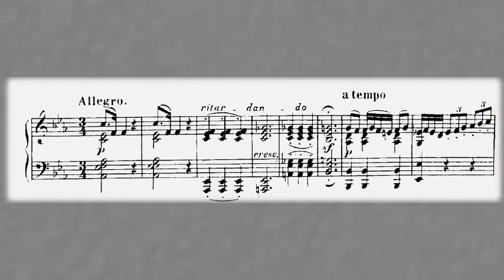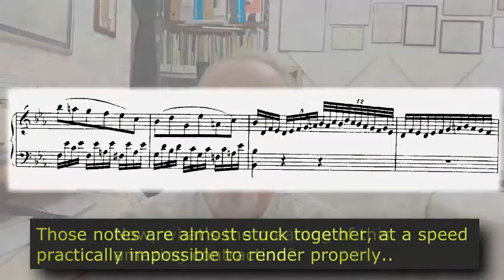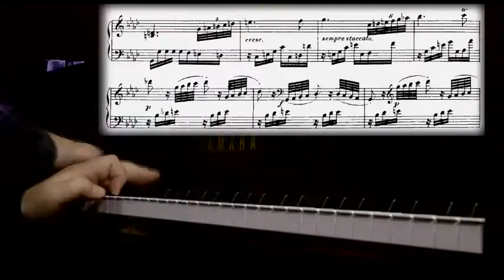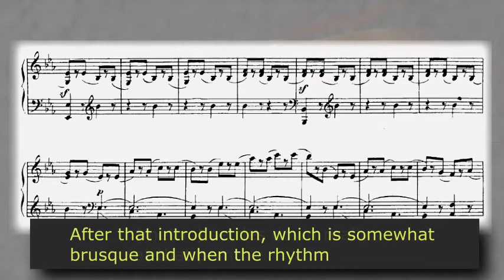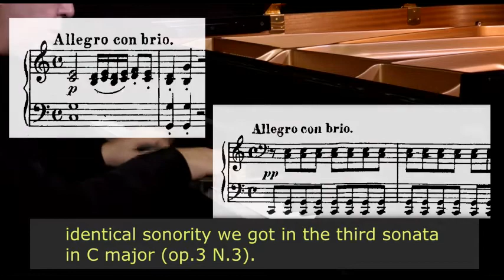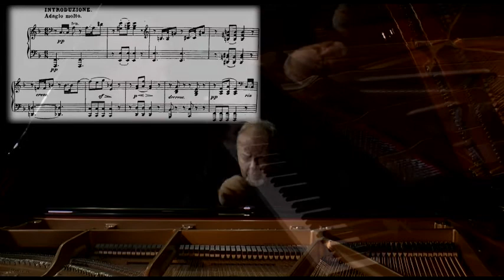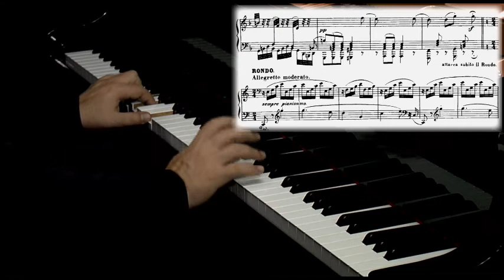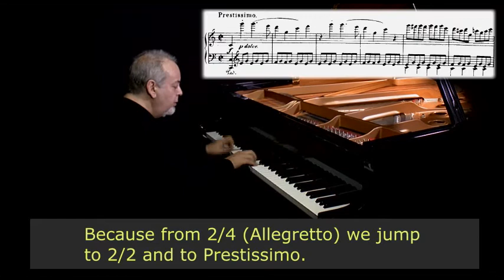Commentaries on Beethoven Piano Sonata op.31N.3 and Sonata op.53 "Waldstein"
About Beethoven Piano Sonatas N.18 op.31 N.3 in E-flat Major and N.21 op.53 in C Major Waldstein
Thought and commentaries by David Ezra Okonsar

This is the sixth volume of Beethoven's 32 Piano Sonatas, complete recording series by David Ezra Okonsar.
The integrale of the Sonatas is being released simultaneously as individual audio (CD) and video (DVD) recordings.
This release features the Sonatas: N.18 in E-flat major op.31 n.3, N.19 in G minor op.49 n.1, N.20 in G major op.49 n.2, and N.21 in C major op.53 "Waldstein".
The video is a scaled down versions from the DVD.
To enjoy full audio (384kBps) and H.D. video quality the DVD is available in both PAL and NTSC formats.
Audio CD and full quality mp3 downloads are also available. .
Licensing: POND5